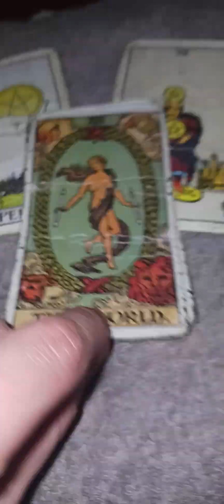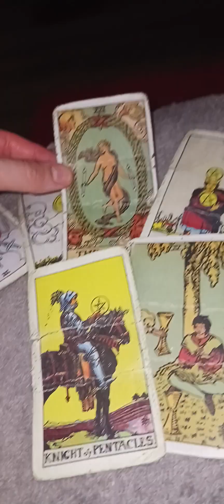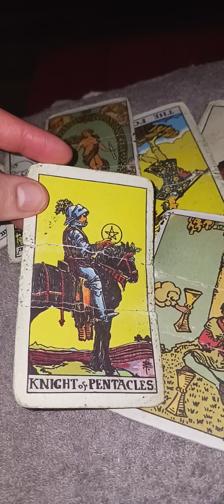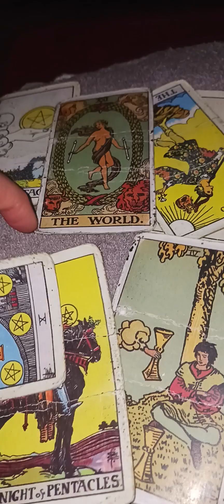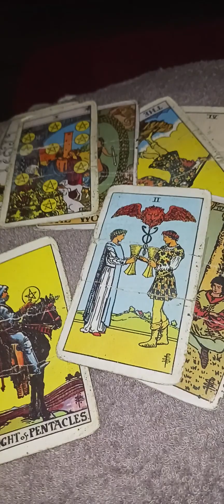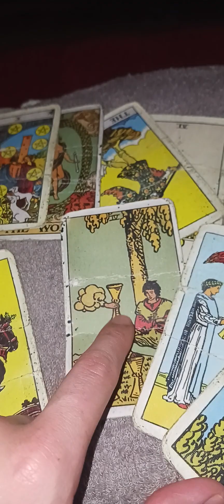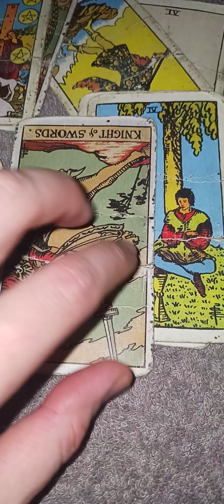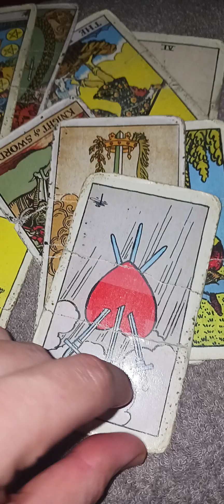February 23, 2024(3)